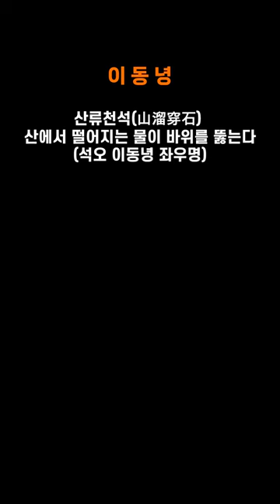독립운동가 석오 이동녕 산에서 떨어지는물이 바위를 뚫는다!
석오(石吾) 이동녕(李東寧). 선생은  72세를 일기로 서거하기까지 오직 구국과 독립운동에 헌신한 열혈 애국지사였고 임시정부 주석을 4차례나 역임했지만 잘알려지지 않은 독립운동의 큰어른이다.